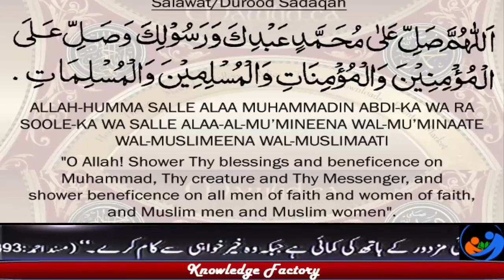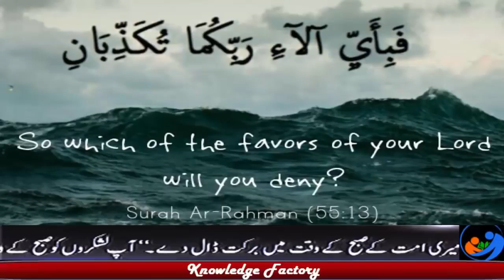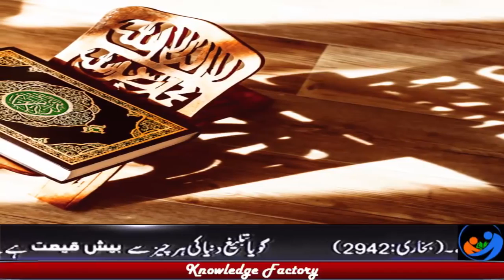Sureh Rehman Verses According to Science in Urdu Hindi سائنس کے حوالے سے سورہ رحمان کا معجزا